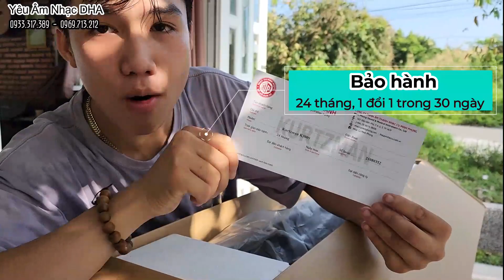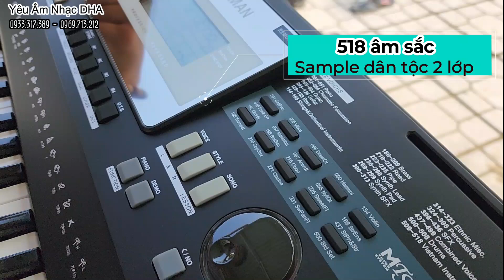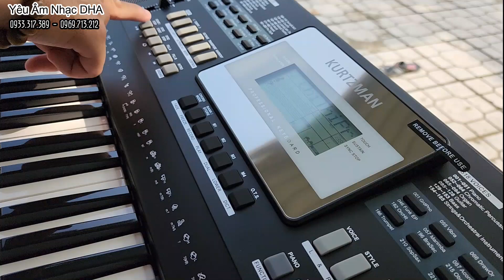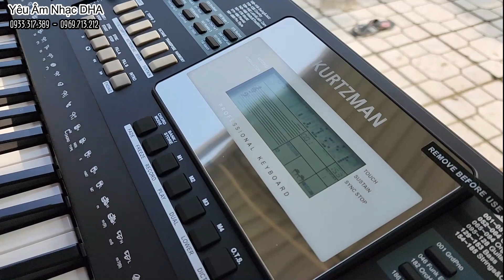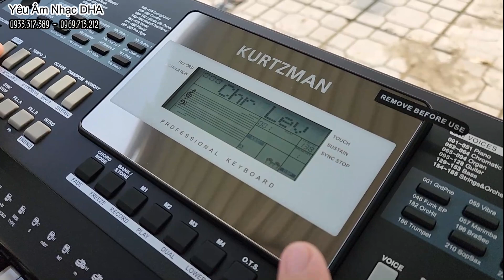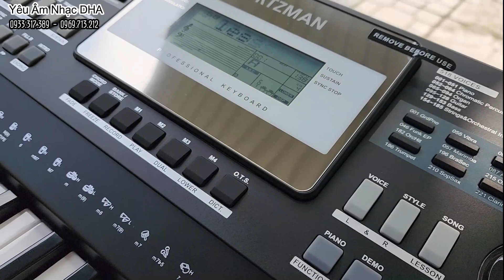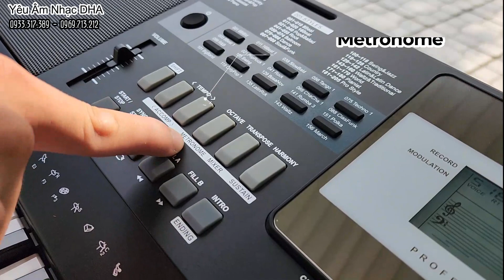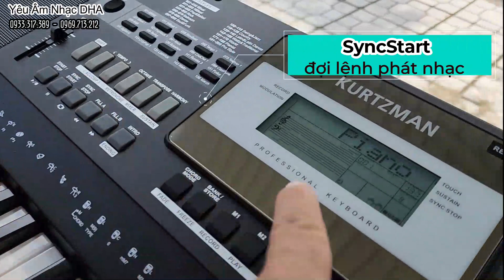KUrtzman K300S về TP PleiKU // Đàn Organ nhiều chức năng 5.5tr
🎹 Đàn Organ Kurtzman K300S về với người anh trai ở Thành phố Pleiku tỉnh Gia Lai, cảm ơn anh đã tin chọn Hải Âu Music.
💥  Kurtzman K300S có đến 205 Style, 518 Voice;  trong đó có đến 25 điệu mở rộng và bộ Sample Dân tộc giúp người dùng có thể Chơi được hầu hết các bài nhạc phổ thông.
❤ Dễ sử dụng như K300 nhưng chức năng "trùm" hơn (Sync Stop, Freezee).  Kurtzman K300S thật sự sẽ làm bạn bất ngờ:
✔ 518 âm sắc - Có luôn Tranh, Sáo, Bầu, Dance, Bass...
✔ 205 điệu - Có luôn Bolero, Dj, Remix, ChaCha, Slowrock, Slow pop...
✔ 120 bài hát mẫu.
✔ Chức năng rất phong phú, vượt tầm giá: Sync Stop; Freezee; Bend; Modulation; Record; Transpose; 8 band tiếng, mỗi band lưu được 4 âm sắc; Fill A, Fill B rời; Intro, Ending rời; Sustain (vang tiếng); Dual (trộn tiếng); Metronome (đếm nhịp); Fade (kết nhỏ dần).
✔ Kết nối:  Phone (6.5mm);  Pedal;  USB máy tính, nguồn.
👌 Bảo hành 24 tháng, 1 đổi 1 trong 30 ngày cho sản phẩm lỗi (phí phát sinh mình chịu);  hỗ trợ thay phụ kiện và sửa chữa (có phí) sau khi hết thời gian bảo hành.
💲 Ship COD toàn quốc vô cùng tiện lợi (khách hàng thanh toán tiền khi nhận hàng tại nhà).
💥 Khuyến mãi đặc biệt cho Qúy Khách Hàng tin tưởng Chuyển khoản trước hoặc mua trực tiếp tại Hải Âu Music.

 🎼  Hải Âu Music:
🎶 Hải Âu Music:
🎸 Cung cấp các loại nhạc cụ với đầy đủ các phân khúc, giá cả hợp lý.  Trách nhiệm, Uy tín là tiêu chí hàng đầu của chúng tôi. Chuyển hàng toàn quốc, hỗ trợ phí Ship khu vực xa.